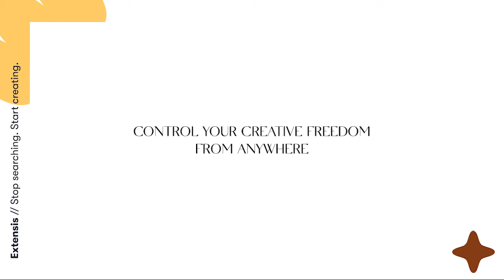Control Your Creative Workflow from Anywhere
Seven seconds of font madness. That’s right—seven seconds that will keep you inspired from anywhere.